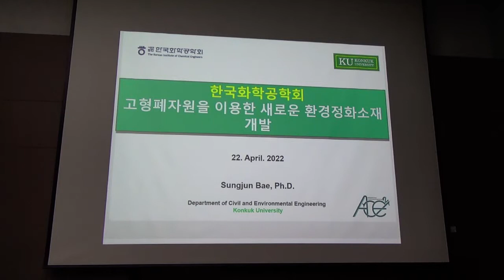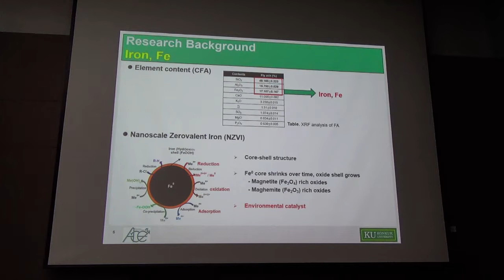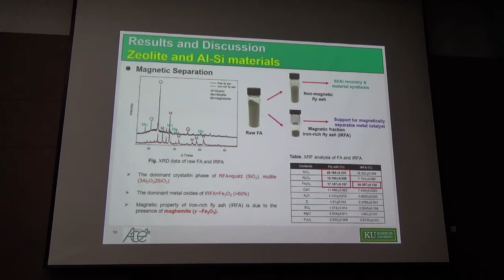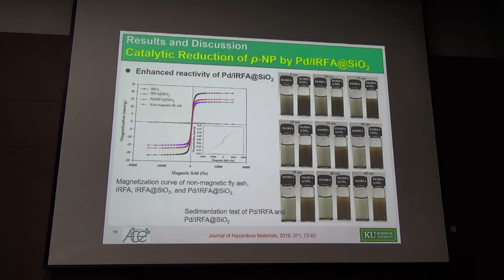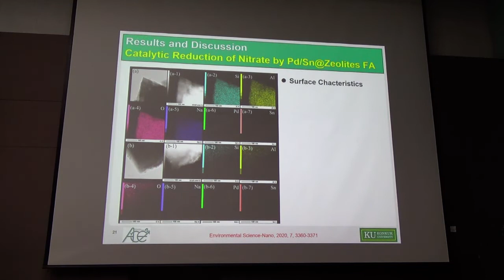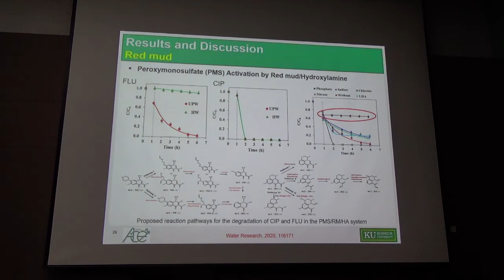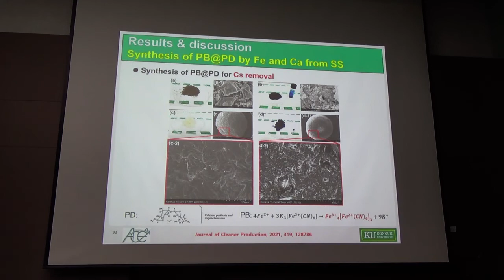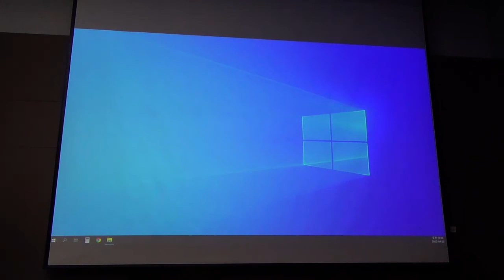고형폐자원을 이용한 새로운 환경정화소재 개발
[2022년 한국화학공학회 춘계학술대회] O(물환경)G금-4